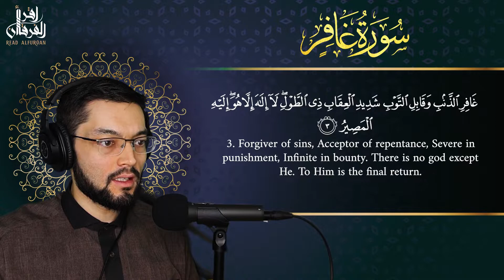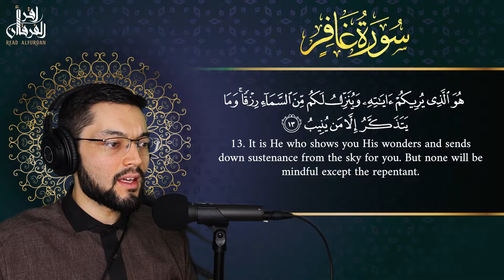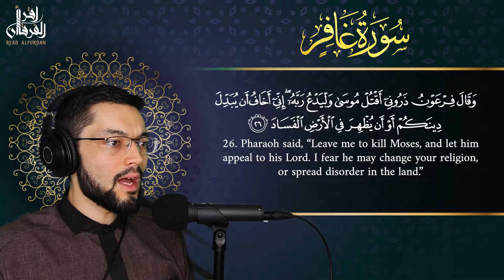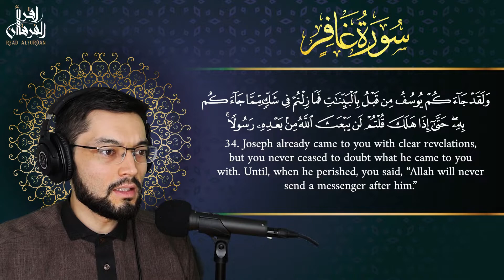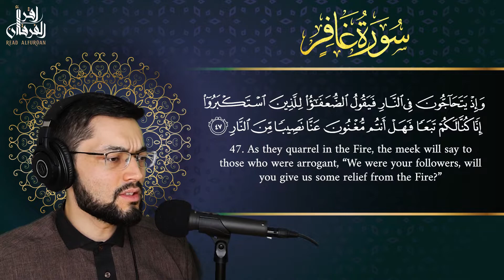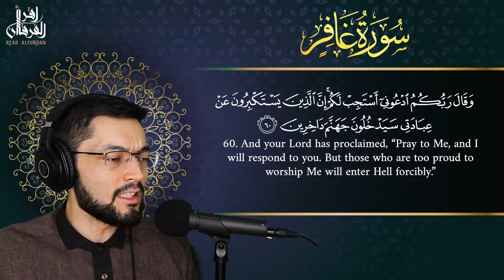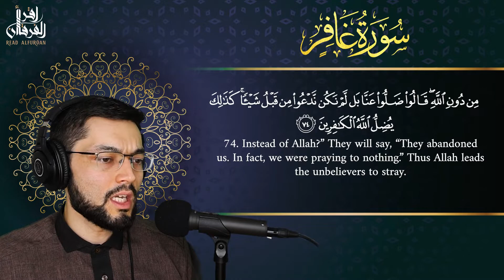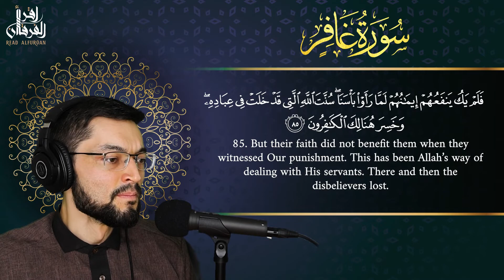40. Surah Ghafir — Recitation of Quran by Hashem Nabil ☪ سورة غافر — تلاوة القرآن مع هاشم نبيل